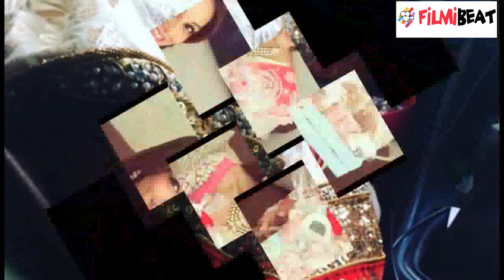Bipasha Basu, Karan Singh Grover’s wedding ceremony begin with havan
Bollywood actress Bipasha Basu’s wedding ceremonies have begun today. The actress is all set to get married to her Alone co-star Karan Singh Grover on April 30. Karan’s ex wife Jennifer Winget also wished him for happy married life. See pictures of pooja and havan.